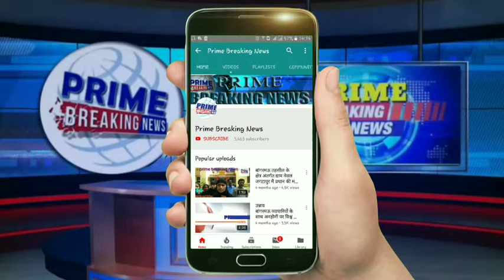प्रेस क्लब द्वारा देवऋषि नारदमुनि जयंति के उपलक्ष्य में व्याख्यान विश्व संवाद कार्यक्रम संपन्न...